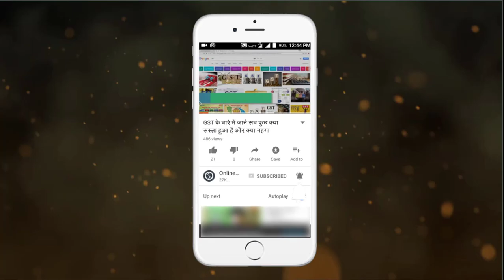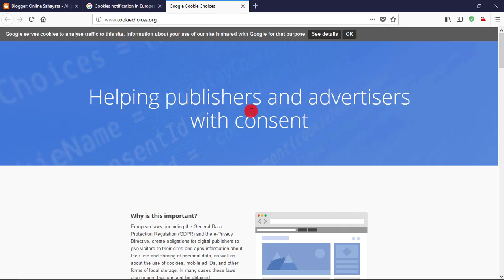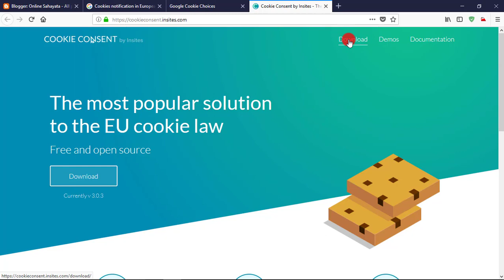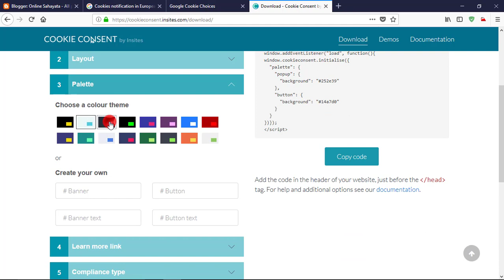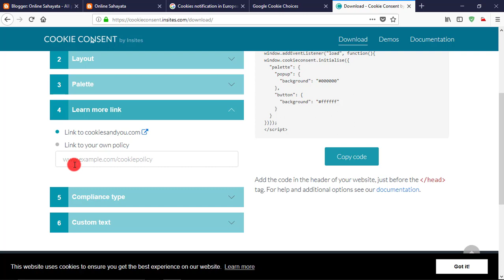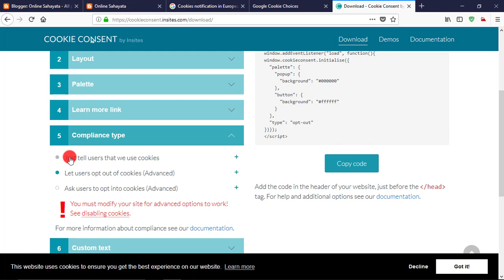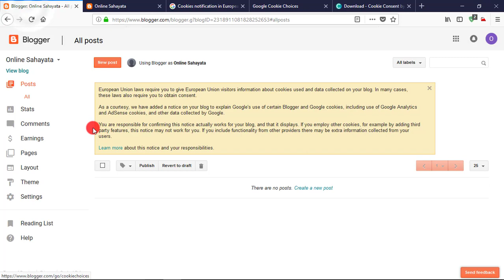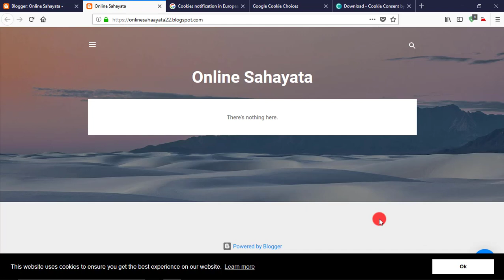How to Install a Cookie Notification Bar in Blogger Step By Step Full Process In Hindi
Hello Friends ... is video me maine aapko btaya hai ki aap blogger me cookie notification bar kaise laga sakte ho .